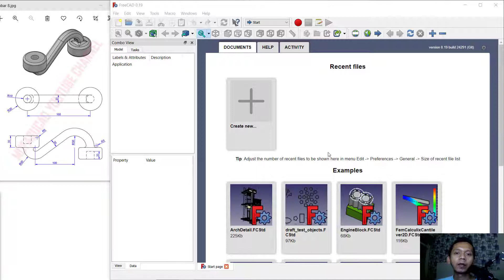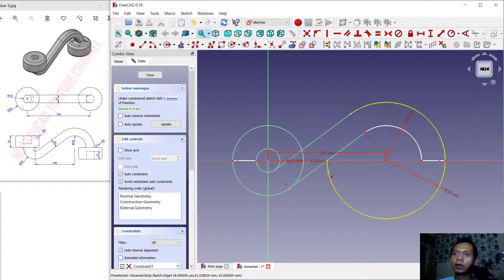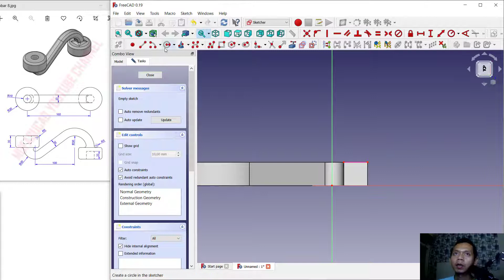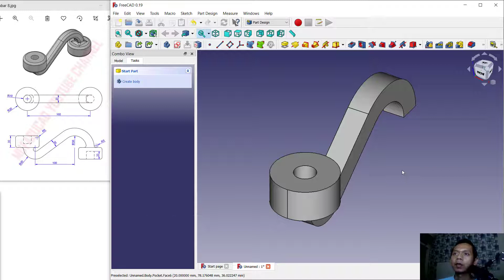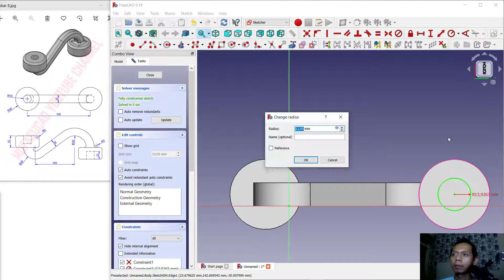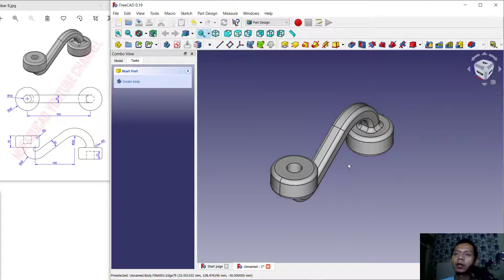Exercise 08 FreeCAD Basic Part Design Tutorial For Beginner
Learn freecad basic 3d modeling tutorial exercise 08 for beginner